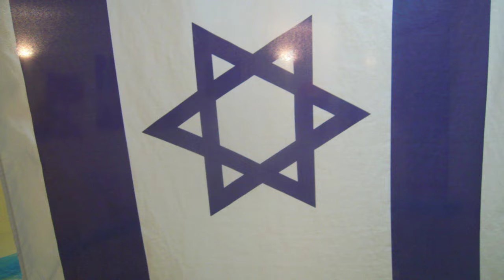Liora Ziet dances, "Watchman."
Music by Paul Wilbur.  (The opening banners read, Kadosh - Holy, YHVH - Yaweh).  Tabernacle of David Prophetic Dance Center, Jerusalem.